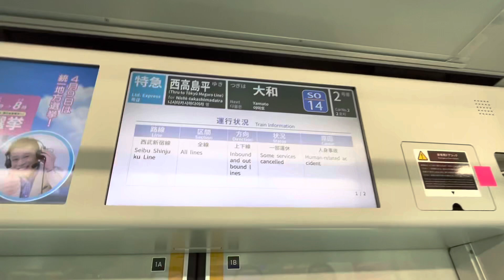特急西高島平行き海老名発車後車両放送